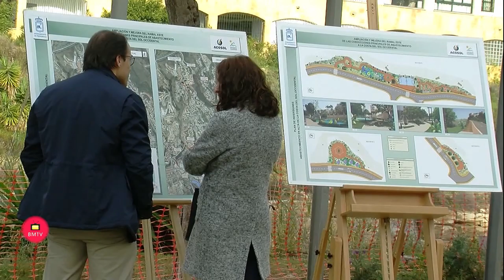Acosol comienza las obras de mejora en la red de agua en alta a su paso por Torreblanca del Sol en F